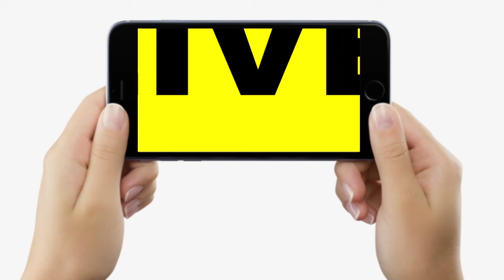Tejashwi Yadav का ऐलान, 15 August को बेरोजगारी से दिलाएंगे आजादी, फिर तो बीच सड़क पर खूब गरजे युवा..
देखें वीडियो, तेजस्वी यादव का ऐलान, 15 अगस्त को बेरोजगारी से दिलाएंगे आजादी, फिर तो खूब गरजे बिहार के युवा, इस बार..

Tejashwi Yadav का ऐलान, 15 August को बेरोजगारी से दिलाएंगे आजादी, फिर तो बीच सड़क पर खूब गरजे युवा... | Bihar News | LiveCities